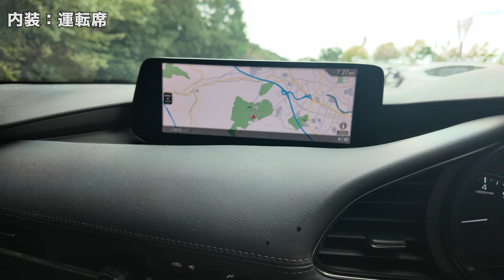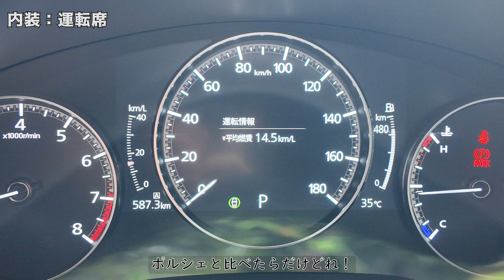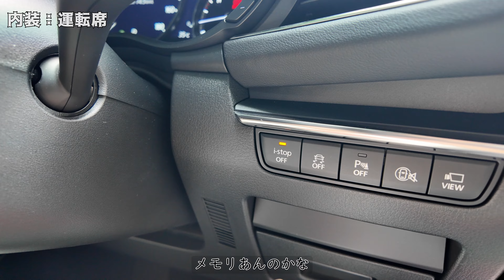【初！MAZDA】ポルシェの代車がMAZDA3でめちゃよかったのでご紹介！